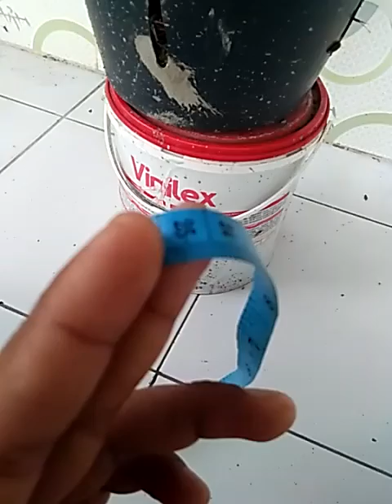Spike angbul umur 32 hari|| 25cm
Anggrek adalah tanaman epifit yang hidupnya menempel pada bahan organik lainya.  Perbungaan anggrek mwmbutuhkan waktu yang lama, tetapi bunga anggrek juga bersifat tahan lama/awet. Nah dalam vidio ini akan dilakukan pengamatan secara langsung.
Pengamatan masih berlanjut, hasil dari pengamatan yg dilakukan pada pagi hari ini 07/01/22 pertumbuhan sudah semakin cepat dan panjang. Chek vidio berikut nya kurang lebih seminggu kemudian.. insyaAlloh